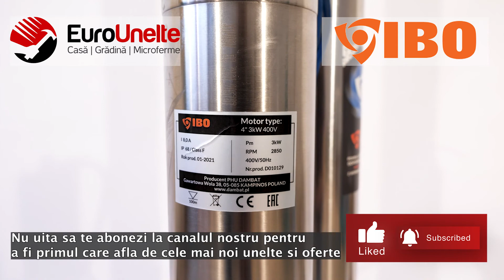POMPA SUBMERSIBILA IBO DAMBAT 4SDM6/20A, 3KW, DEBIT 162L/MIN, H REFULARE 148M